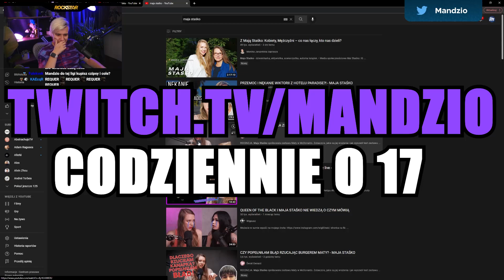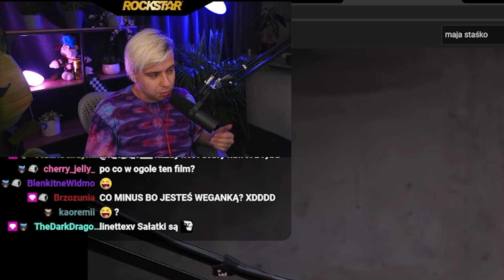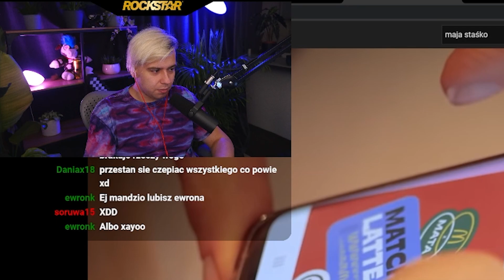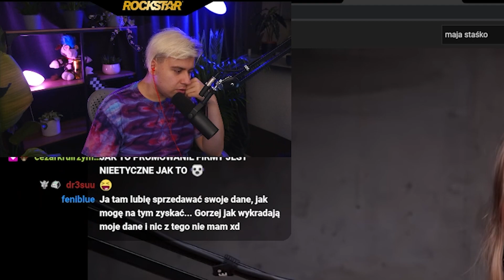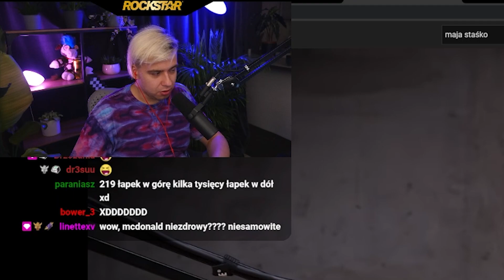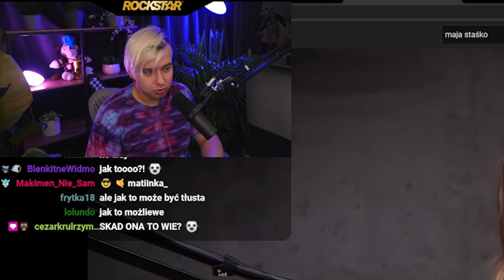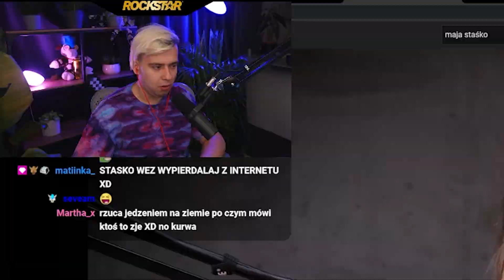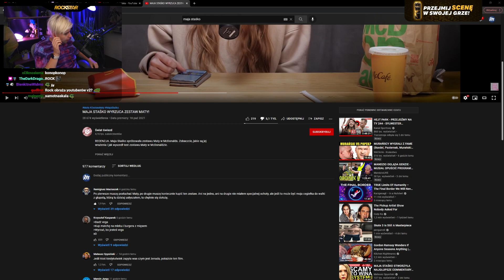MANDZIO OGLĄDA MAJA STAŚKO - RECENZJA ZESTAWU MATY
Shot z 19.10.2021